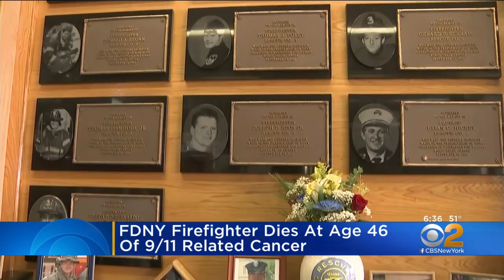FDNY Mourning Another Firefighter Who Died Of 9/11-Related Cancer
Firefighter Daniel Foley of New Rochelle died Saturday at the age of 46 after a battle with pancreatic cancer. CBS2's Jessica Moore reports